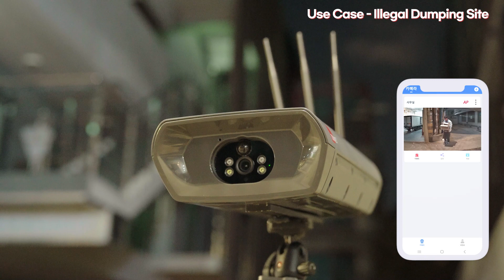[KEITI] 토브넷_TOVNET